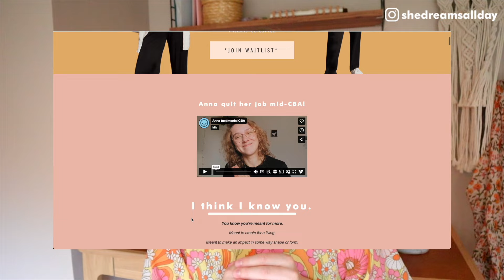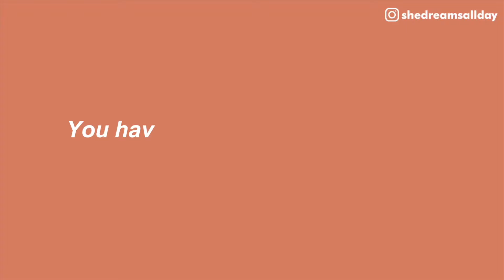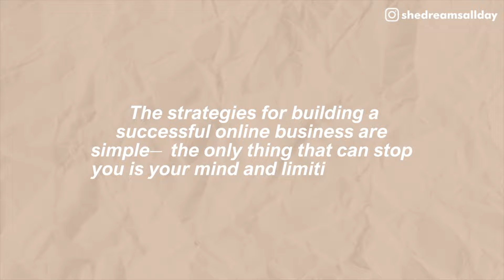The *secret* to becoming a confident introvert leader online 🙌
M Y  V A L U E - S T U F F E D  N E W S L E T T E R:

M Y  Y O U T U B E  G E A R 🎥

S H O R T  B I O:

The name? Mia! 👋

My thing? Helping you make more money in your business⎯ watching your go-to comfort show in your PJs with cozy copy and binge-worthy emails (not by posting Reels every day). Everything I teach and do is 100% introvert-proof.

M Y  M O T T O S:
1. Quiet people can do amazing things
2. Cozy life over Cubicle life